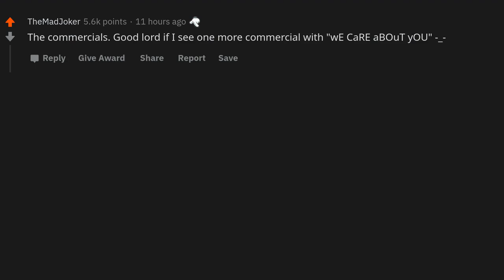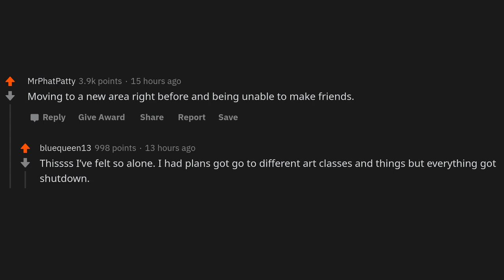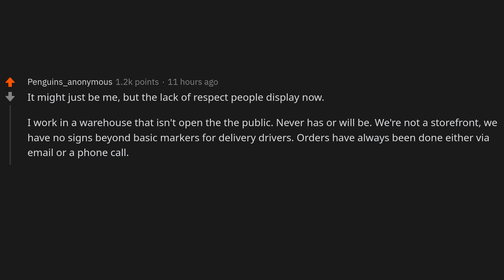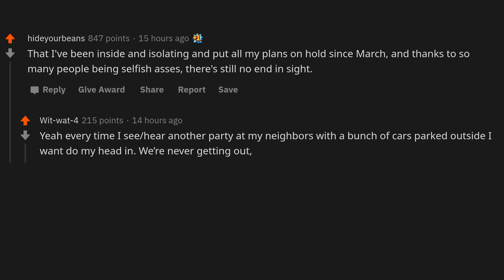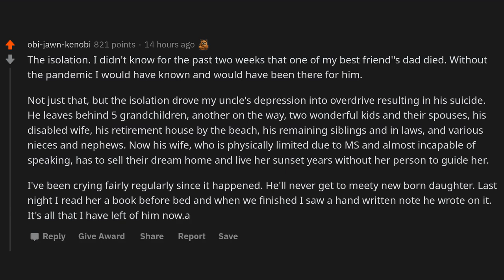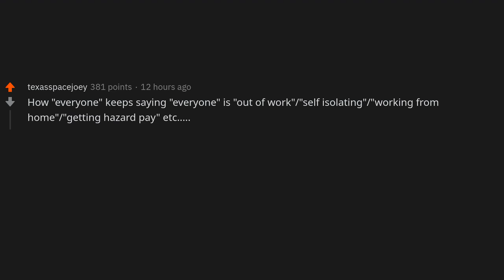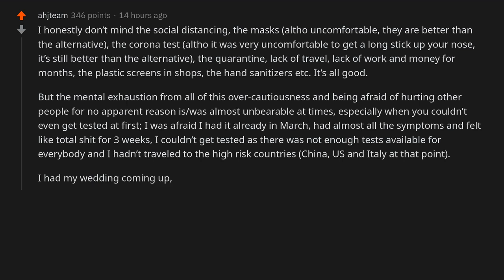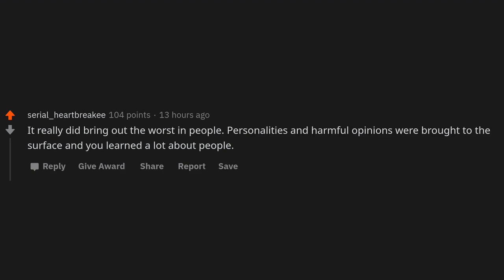What is the most annoying part of this pandemic?